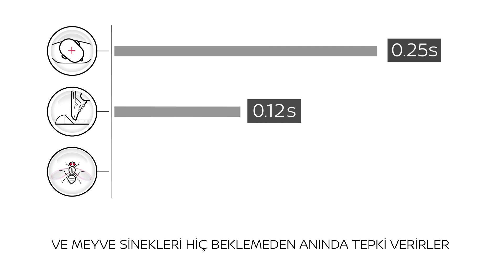Akıllı Çarpışma Önleme Sistemi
Akıllı Çarpışma Önleme Sistemi ile güvenli sürüşün keyfini çıkarın.